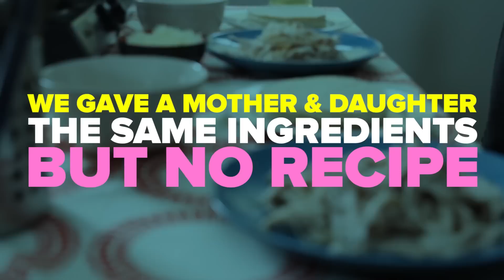Mom Vs. Daughter: Who Can Make The Best Enchiladas?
Watch a mother and daughter battle it out to see who can make the best enchiladas!

MUSIC
I Am Electric
We Are The Night
Animal Heart

Marylou Gilbert

BUZZFEED VIOLET
BuzzFeed Violet: the good kind of awkward. Short, relatable videos that are totally you. New videos from your favorite characters every Wednesday, Friday and Sunday!